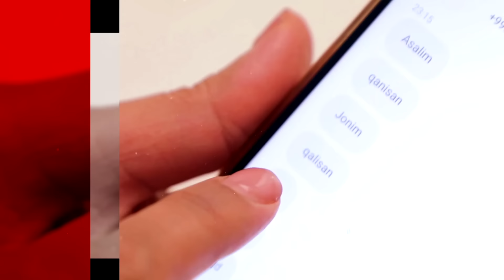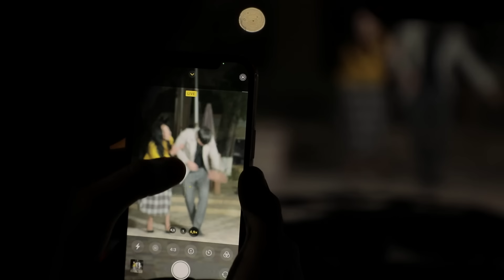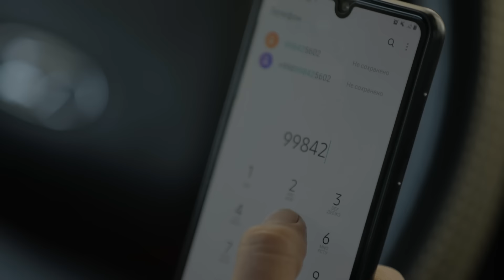ERIM HALI MENDAN TIZ CHO'KIB KECHIRIM SO'RAYDI!